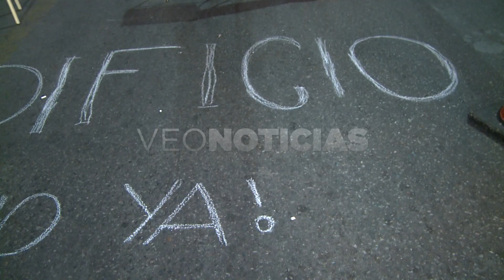LOURDES DELIAS - ALTE. BROWN